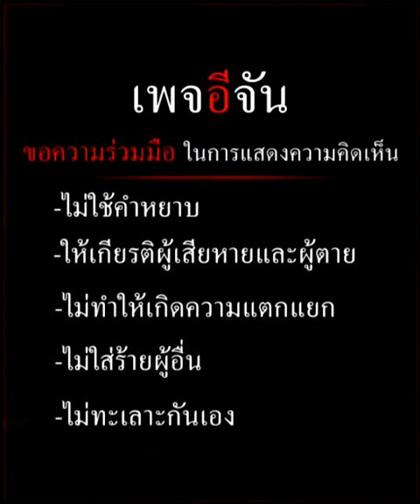หลักหมุดปริศนาทำเดือด ชัยวัฒน์ ฉะ ส.ป.ก. สำนึกหายไปไหน? | อีจัน EJAN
มหากาพย์ หลักหมุด ส.ป.ก. ปริศนาโผล่อุทยานเขาใหญ่ หัวหมู่ทะลวงฟัน สู้เพื่อผืนป่ามรดก คือ ชัยวัฒน์ เขานำทีมพญาเสือ กรมแผนที่ทหาร ลงพื้นที่ตรวจสอบที่ดินแปลงพิพาท กางแผนที่ชี้เป็นจุดๆ จี้ถาม ส.ป.ก. สำนึกหายไปไหน?